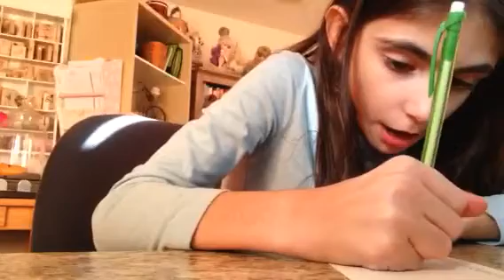Giving my snap to you